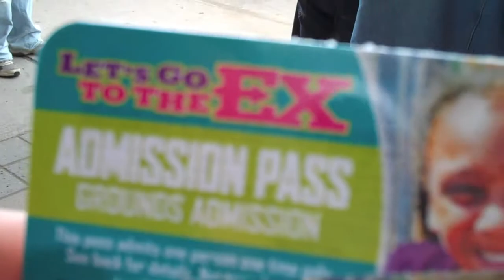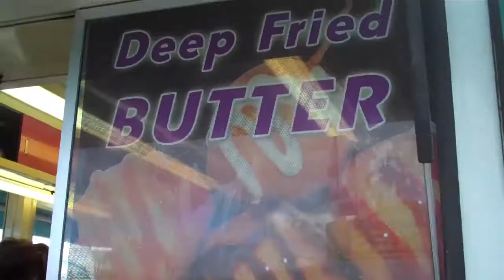Weekend Randomness VLOG#3 - Canadian National Exhibition, CN Tower, Spiders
Random VLOG Video of Alexdvlogs and SephoraJunkie's trip to the CNE over this past weekend. Fun times with Family and Friends and the CNE. Oh Canada!